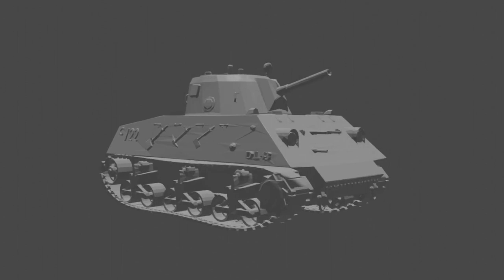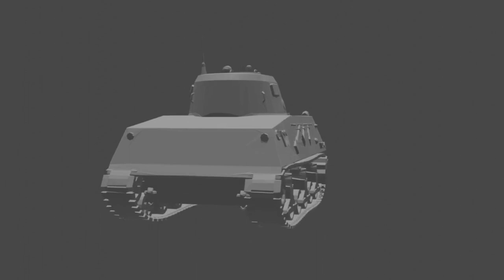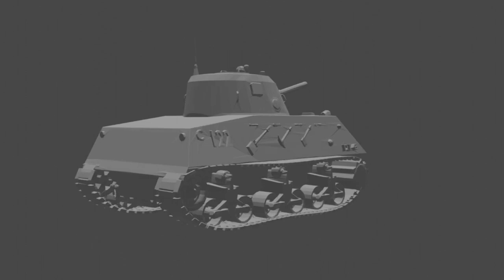Argentina's Own "Tiger" Tank - The Nahuel D.L. 43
A brief foray into the story of one of the first domestically-designed and produced Argentine tanks, the Nahuel "Tiger" D.L.43. This tank was heavily inspired by the design of the American M4 Sherman. Only 12 were produced during the Second World War. Those that did see service were eventually outmoded, abandoned, and scrapped in the subsequent decades.

CORRECTION: Argentina severed diplomatic relations with Germany in 1944 but did not actually declare war until early 1945.

Credits:
cirujadigital - Original 3D model of the tank
Tank Encyclopedia - General Information
Sigal Fogliani, Ricardo Jorge - Tanques Argentinos
British Pathe, travelfilmarchive - Archival footage